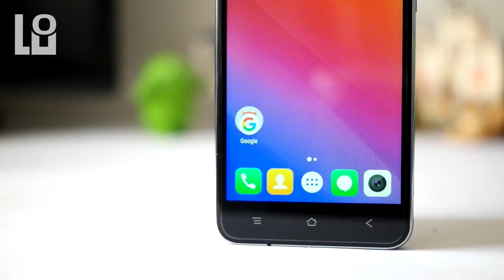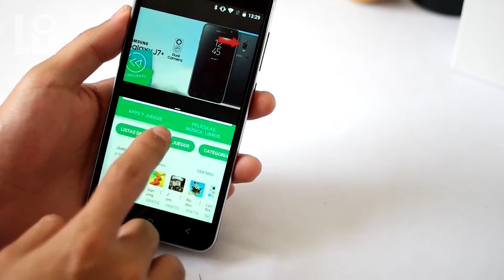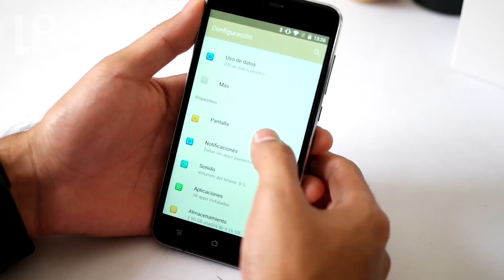Инфо. Blackview A7